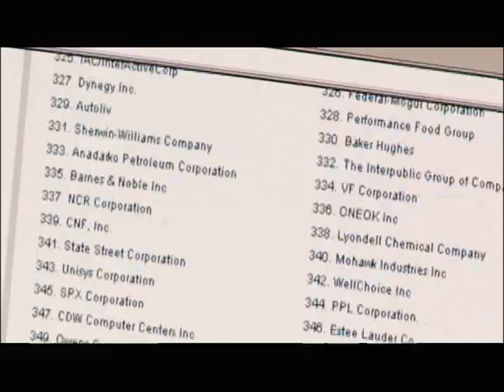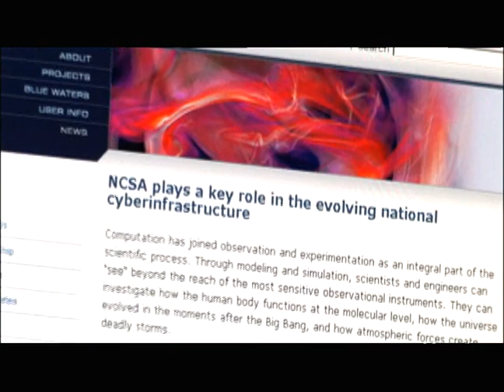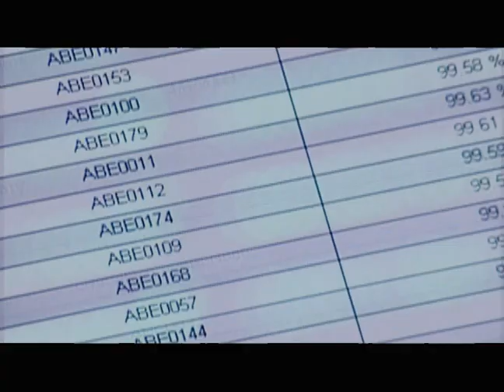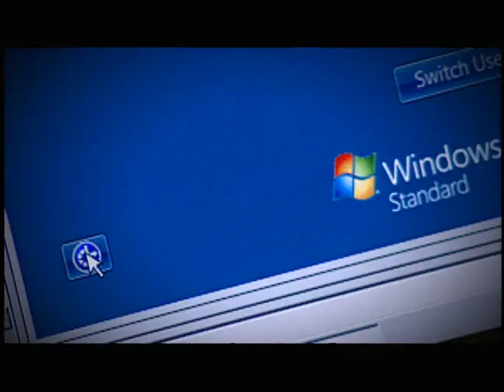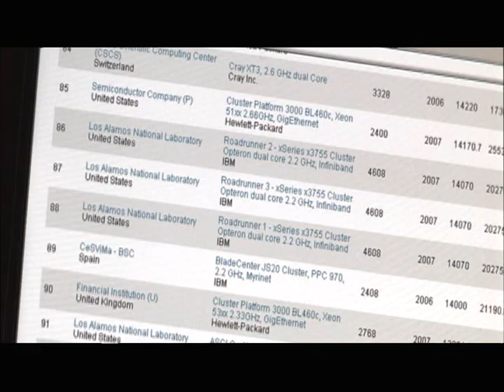The National Center for Supercomputing Applications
visit NCSA as they make a run at the Top 500 list of World's Fastest Supercomputers